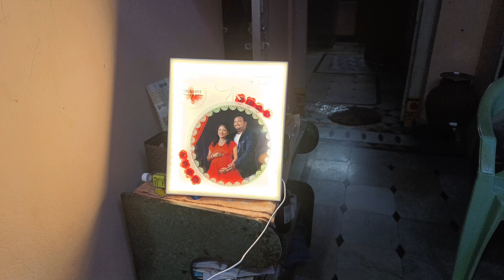మా పెళ్లిరోజుకి అత్తమ్మ ఇచ్చిన Gifts🎁ఈసారి పెళ్లి రోజుకి నేను,మా ఆయనకి ఇచ్చిన🫄Gift🎁Anniversary vlog🫰